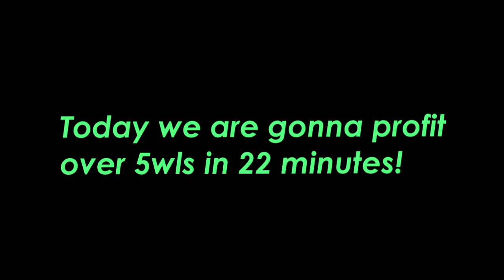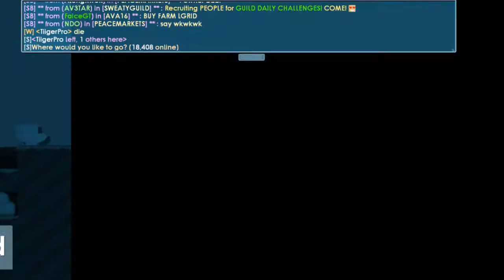Profiting in growtopia! Fast Easy Profit 30WLS IN ONE HOUR! Easy Profit in One DAY!